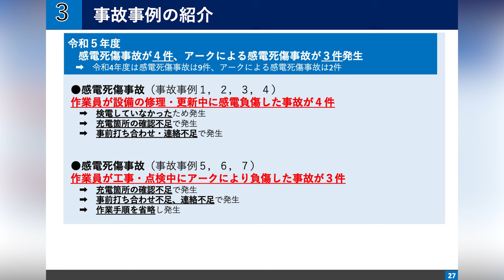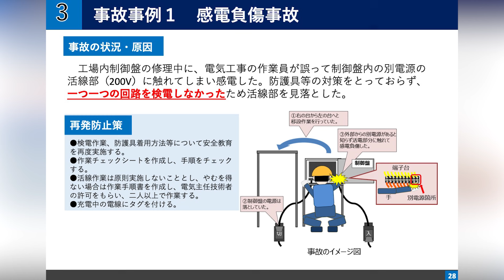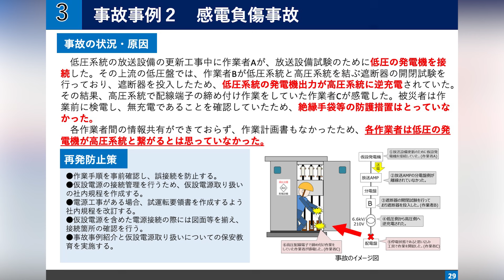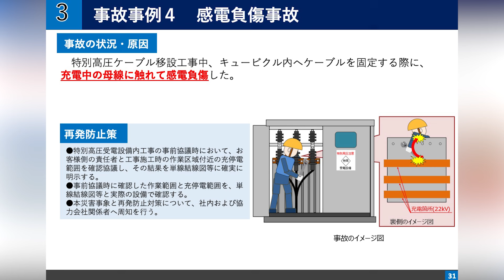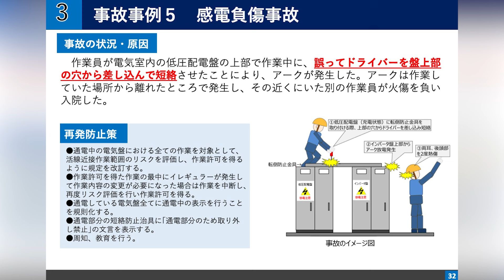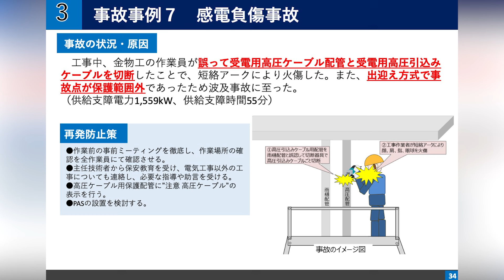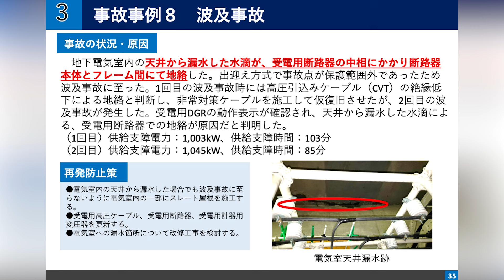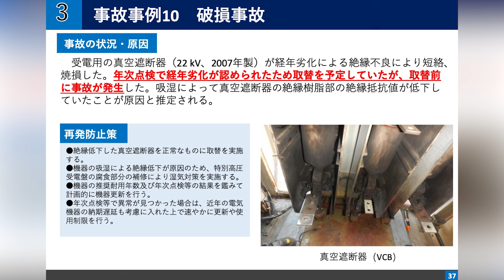「３．事故事例」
この動画は、令和６年７月８日に実施した「令和6年度電気使用安全月間セミナー」の講演内容を再録したものです。
この動画では、「令和５年度における近畿支部管内の電気事故について」のうち、「３．事故事例」についてご説明します。

担当課室：中部近畿産業保安監督部近畿支部電力安全課